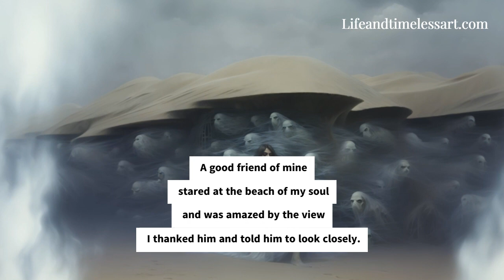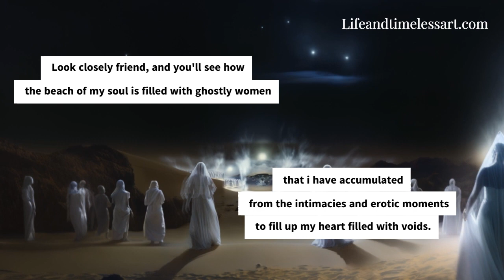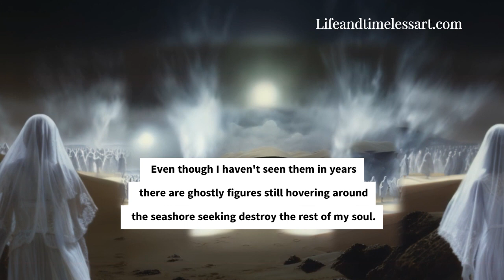Ghostly Beach...(A.I Poem Video) poem poetry Art